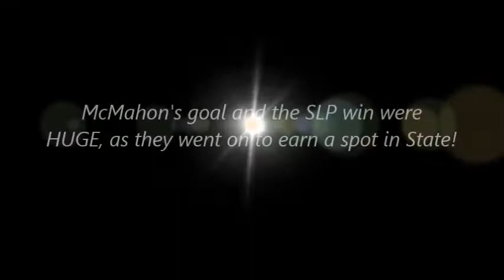Creighton's OT penalty shot game winner in Regions!